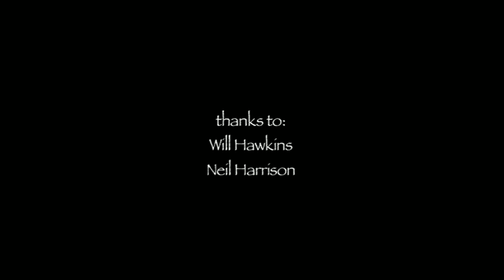Puridai Flame - FirePoise (Belfast) new fire show (poi, staff, fans, ropes, umbrellas, hoop)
Puridai Flame is the newest fire show from Belfast-based fire performance group FirePoise.

It's a four-person show, featuring a variety of fire props, with music supplied for us by the fantastic Underscore Orkestra

Choreography was by Meg C Pike, and the camerwork/editing was by Slaine Browne.

If you are interested in booking the show, please contact Clare through Thanks!

PS: 'Puridai' is the Roma word for 'wise woman' :)